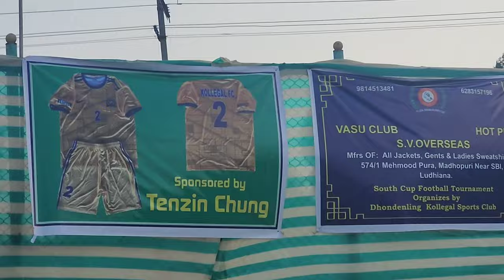Kollegal South Cup Opening Ceremony ✨️Dhondenling Golden Jubilee ✨️Tibetan YouTuber||Tibetan Vlogger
Kollegal South Cup Opening Ceremony ✨️Dhondenling Golden Jubilee ✨️Tibetan YouTuber||Tibetan Vlogger#surprisegift dhondenling gorshey help kollegal tibetan unboxing media #2023